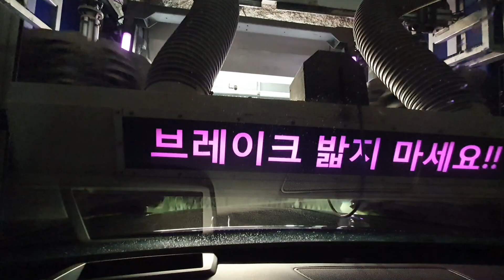2 MINUTES CAR WASH